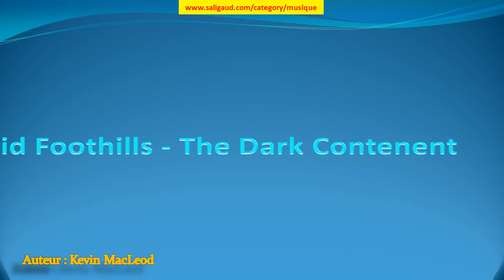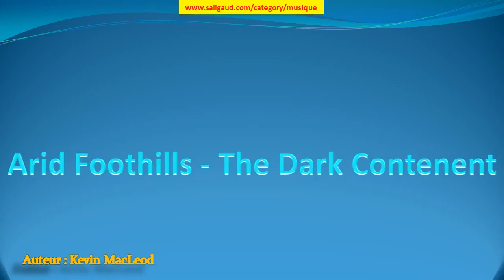Arid Foothills - The Dark Contenent - Kevin MacLeod (musiquelibrededroit)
Arid Foothills - The Dark Contenent by Kevin MacLeod (instruments : Basse Batterie ) (genre : Bandes originales) (humeur : Dramatique) (durée : 03:00 - 03:30)

Ces musiques sont GRATUITES et libres de droit, c'est à dire que vous pouvez utiliser les fichiers musicaux de cette bibliothèque dans les vidéos que vous monétisez. Mais vous devez inclure les éléments suivants dans la description : Arid Foothills - The Dark Contenent par Kevin MacLeod est distribué sous la licence Creative Commons Attribution